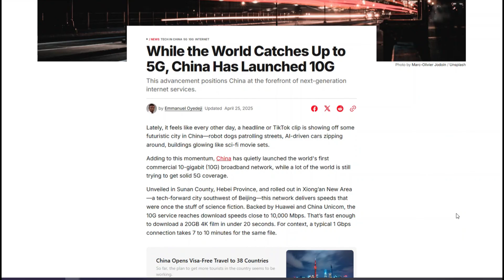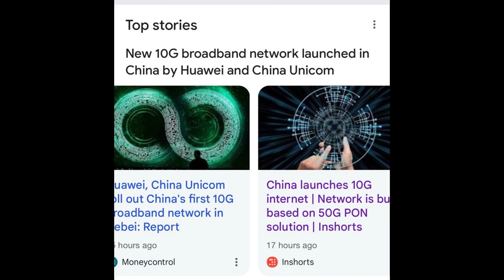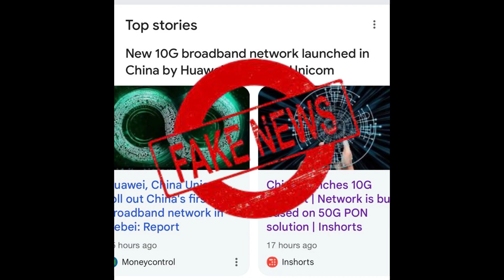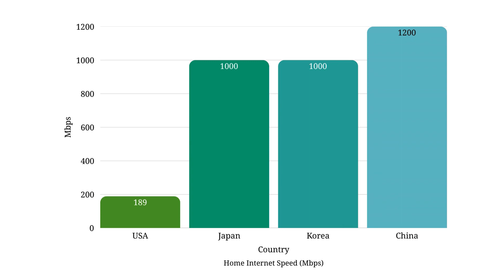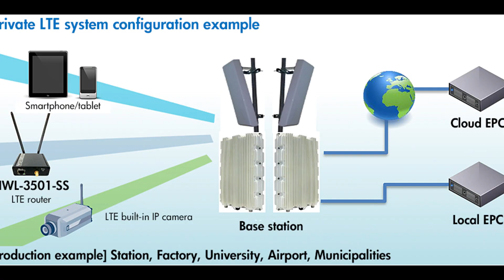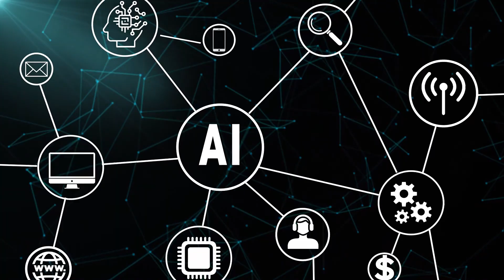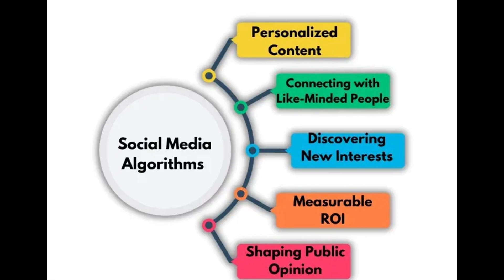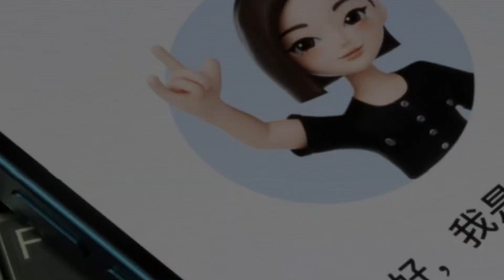China 10G Network Explained – Not What You Think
🔍 What is China 10G really about?
It’s not 10th-generation mobile—it's fiber-based internet up to 10Gbps.
In this video, we explain the truth behind the China 10G network, why it matters for AI,
and how it's reshaping digital power faster than you think.

👉 Watch now to understand why China 10G isn’t just speed—it’s programmable infrastructure.

📌 Timestamps:
00:00 Intro – The 10G Hype
00:42 What is 10G?
02:25 Is China misleading or just strategic?
06:33 AI, power, and programmable infrastructure
09:24 Global wake-up call

China 10G isn’t just fast—it’s strategic, scalable, and deeply political.

This video is part of our ongoing series exploring China’s rapid rise in AI, tech, and surveillance.